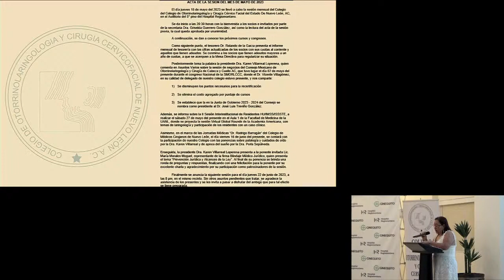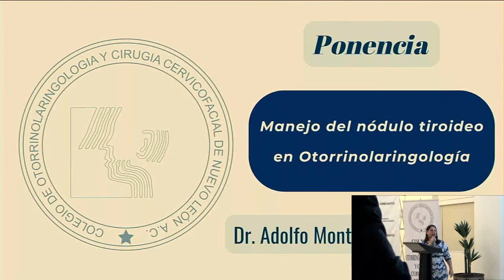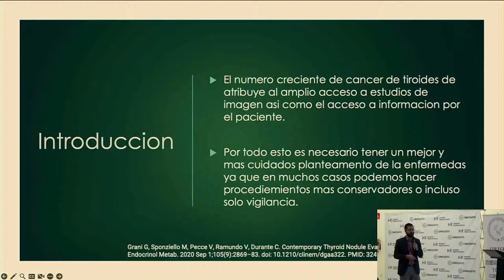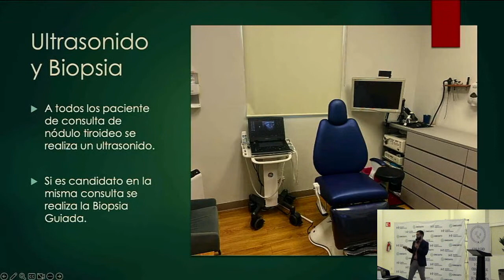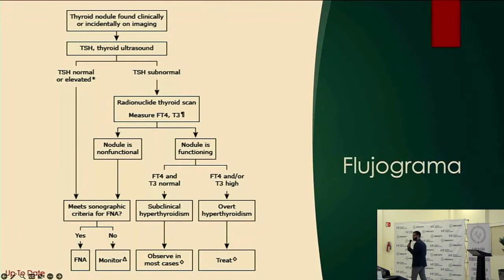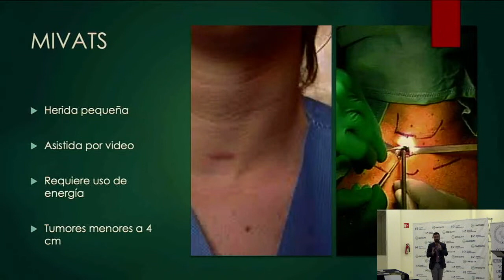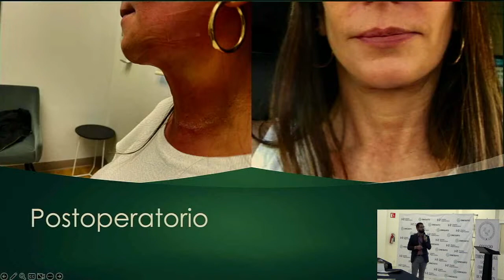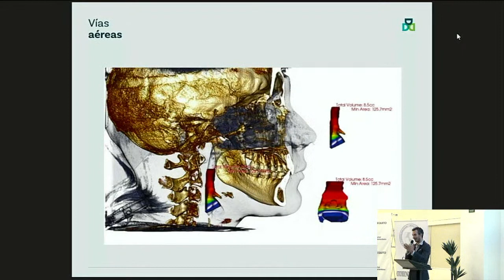"Manejo del nódulo tiroideo en Otorrinolaringología"